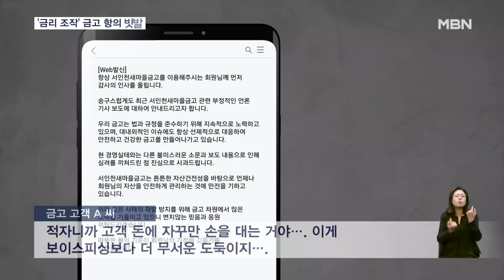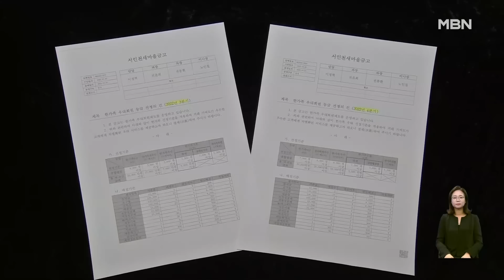'금리 조작' 서인천새마을금고 고객항의 빗발…중앙회는 감사 예정 [굿모닝 MBN]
【 앵커멘트 】
  서인천 새마을금고가 꼼수를 부려 금리인하 기준을 높이고, 대출금리를 조작하고 있다고 며칠 전 MBN이 단독 보도해 드렸었죠.
  현재 고객들의 항의가 빗발치고 있고, 새마을금고중앙회는 특별감사를 검토 중입니다.
  박규원 기자가 보도합니다.

【 기자 】
  금리인하를 안 해 주려고 우대 조건 기준을 슬그머니 높이고, 정해진 대출금리보다 높은 금리를 적용해 이익을 취한 정황이 드러난 서인천 새마을금고.

  MBN 보도 후 전화가 빗발치고 일부 고객들은 본점을 직접 찾아가 항의하기도 했습니다.

▶ 인터뷰(☎) : 금고 고객 A 씨
- "적자니까 고객 돈에 자꾸만 손을 대는 거야…. 이게 보이스피싱보다 더 무서운 도둑이지…."

  하지만 금고 이사장은 보도 내용에 대한 사실인정이나 진솔한 사과 없이 횡설수설한 내용으로 고객들에게 문자를 보냈습니다.

▶ 인터뷰(☎) : 금고 고객 B 씨
- "항의차 방문을 했는데 항의하는데도 특별한 누가 나서서 설명하는 것은 못 받았습니다."

  보도 직후 열린 정기이사회에선 고객대표에게 발언권을 주지 않기 위해 의도적으로 회의를 지연시켰다는 주장도 제기됐습니다.

- "발언권이 회의가 끝나야 되는데 3시간 반을 기다렸는데 이사들하고 이게 말이 잘 안맞으니까 계속 나갔다 들어왔다…."

  금고 측의 불분명한 해명과 계속되는 발뺌에 고객들은 법적대응을 검토하고 있습니다.

  새마을금고 중앙회도 해당 금고의 규정 위반 여부를 면밀히 살펴본 뒤 감사에 나설 것이라고 밝혔습니다.

  MBN뉴스 박규원입니다.

  영상취재 : 이성민 기자